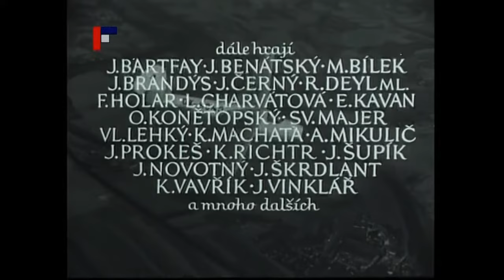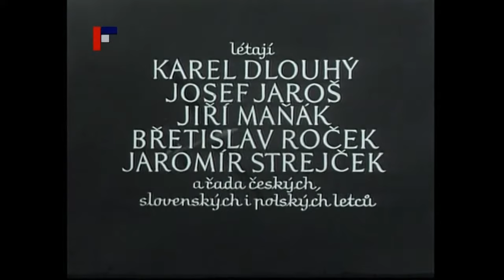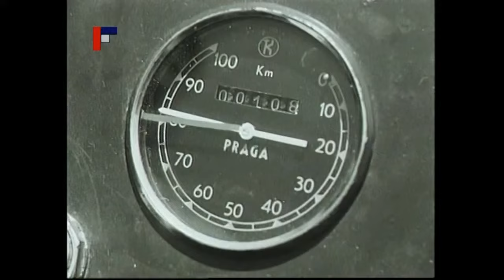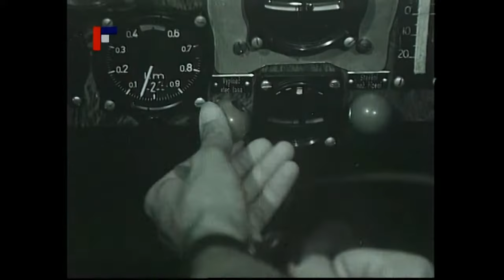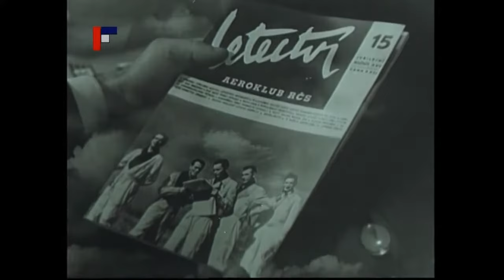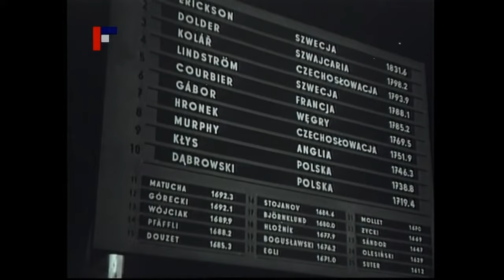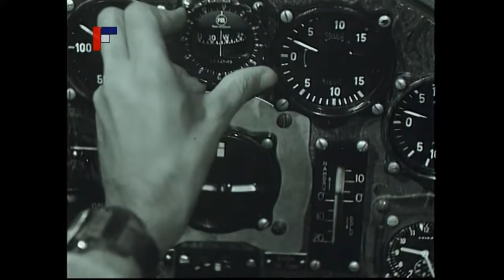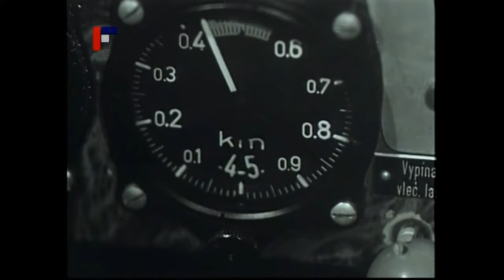Vítězná křídla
Film nejen pro plachtaře :-)